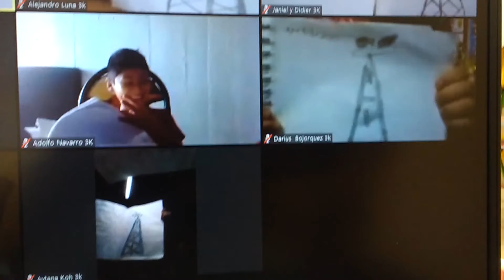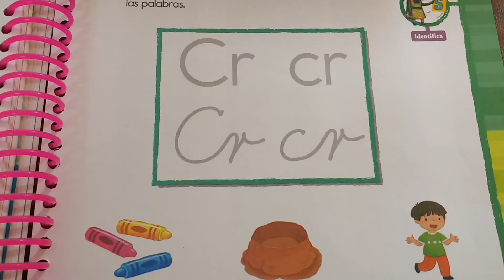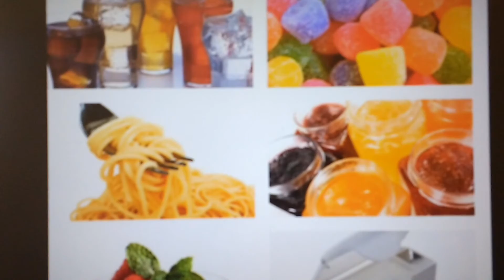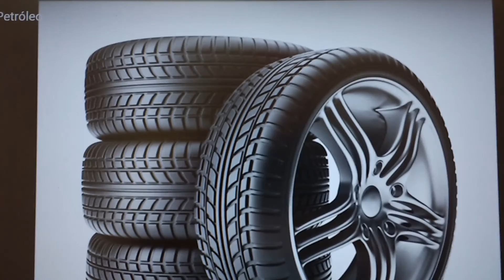3 Kinder: 18 de marzo de 2021, Resumen de clase,